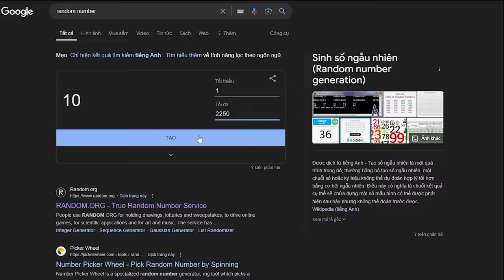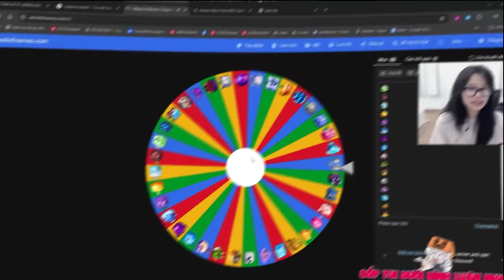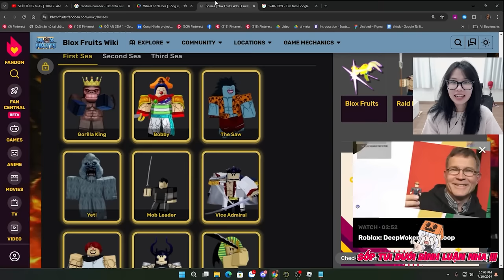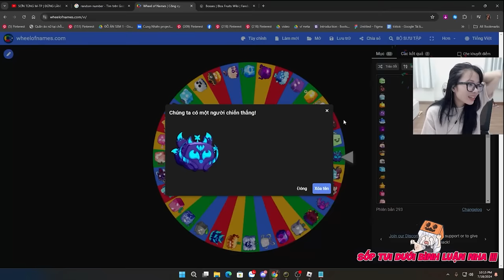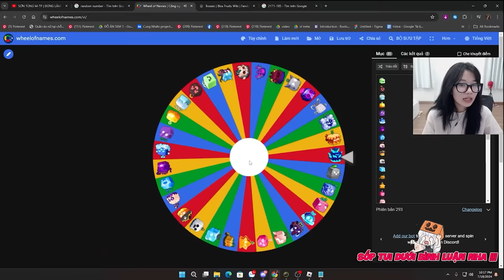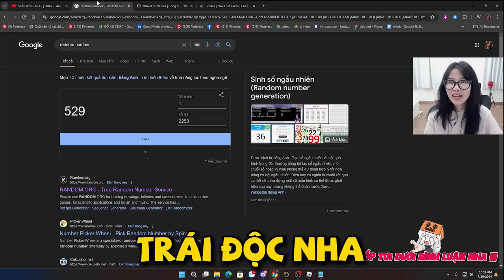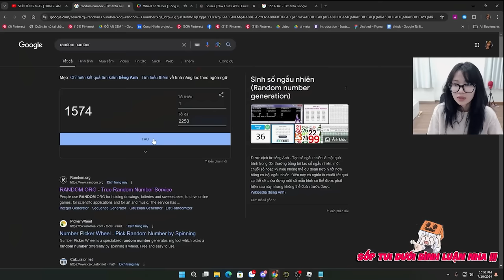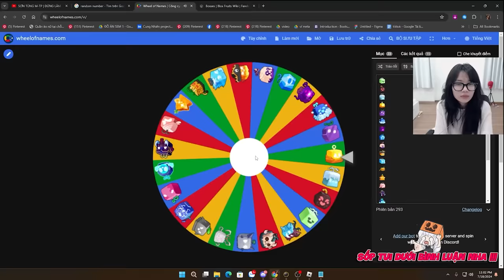BLOXFRUIT NHƯNG CHỈ SỐ SỨC MẠNH CỦA TÔI LÀ RANDOM!!!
Link sốp dưới phần ghim bình luận nhen các bạn iu
Kênh phụ của mình @Yuneroblox2002 @GodYune2.0